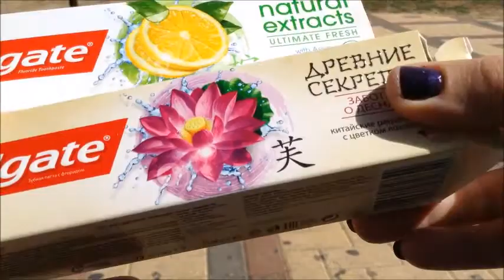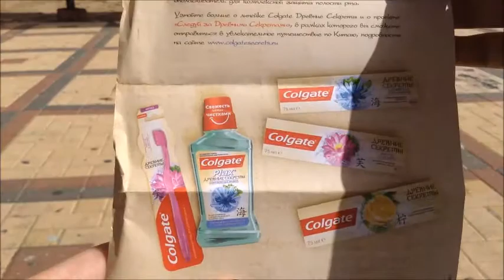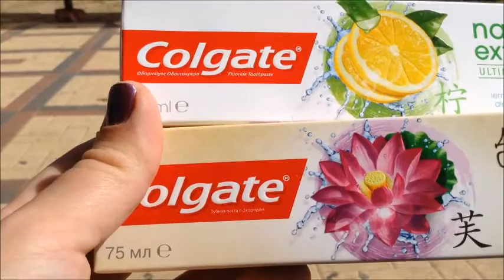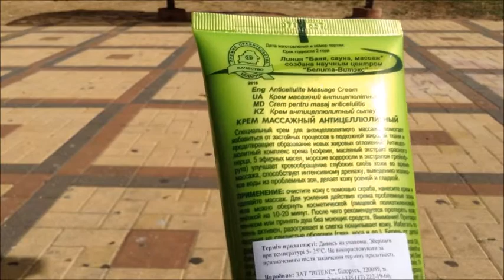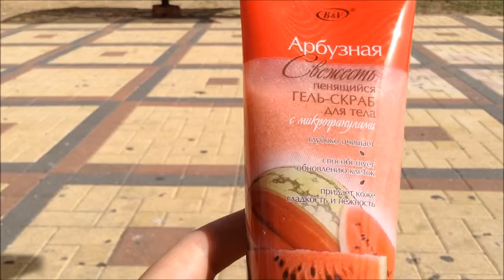Зубные пасты,крем для рук,скраб для тела, крем против целлюлита.Toothpastes, cream, scrub, cellulite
Зубные пасты, крем для рук, скраб для тела и крем против целлюлита-обзор.
Мои Инстаграм: @pafnatural
Toothpastes, hand cream, body scrub and cream against cellulite -review